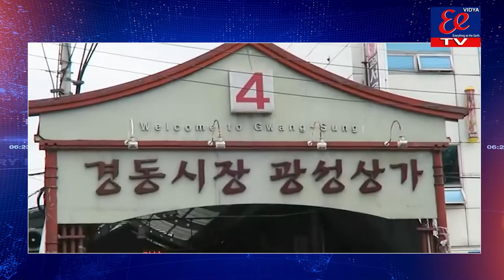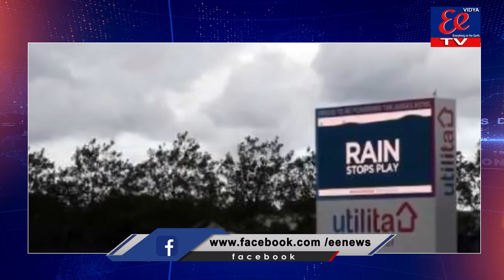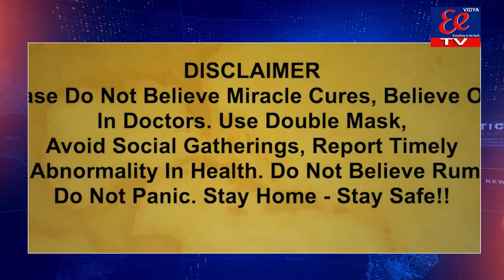EE NEWS BULLETIEN || 19-06-2021